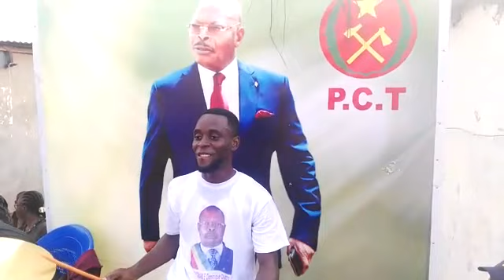Davy Kassa (Kingoli Universel) - Célebration Spontanée - 28 août 2020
Retrouvez Davy Kassa Kingoli Universel